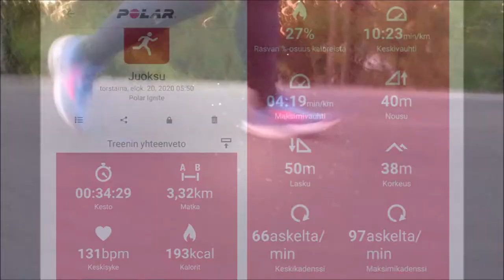with Dog 20082020 Holopainen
Running with dog

Polar, selfie stick with Sony xperia